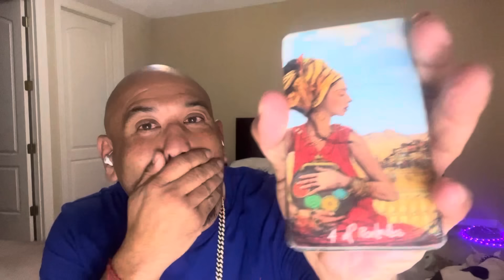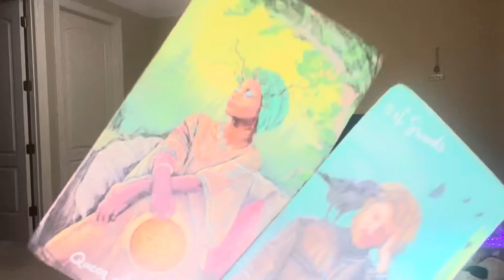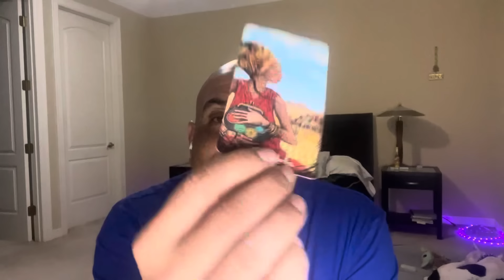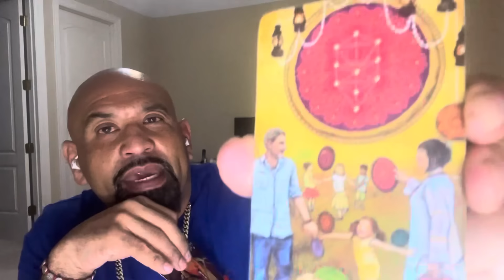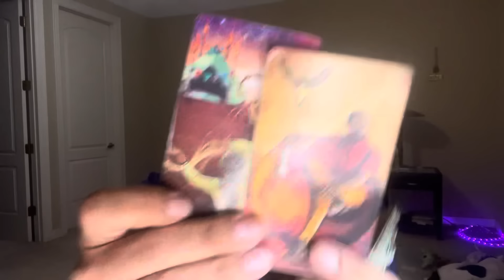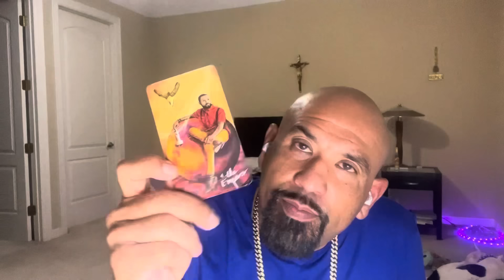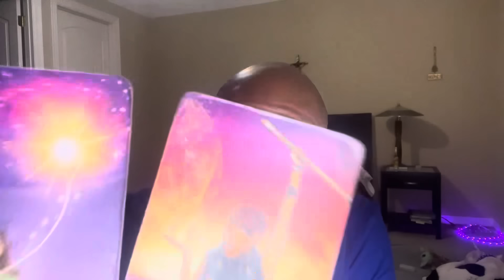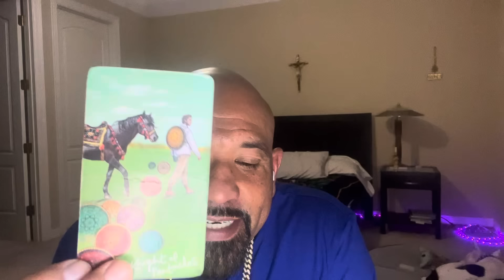Pisces 🚨THEY ABOUT TO FIND OUT THAT YOU HAVE NEW LOVE N ITS GOING PISSED THEM OFF🤯